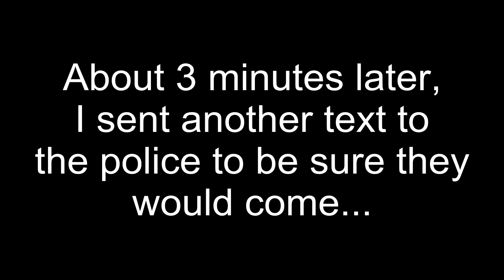[ENG] Arma III | Altis Life Ep.1 - GaberTheSniper The Dragon Slayer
Arma III - Altis Life gameplay and shananigans.

I put a lot of time into recording and editing these to make them as entertaining as possible!

Love you all and see you in the next part!